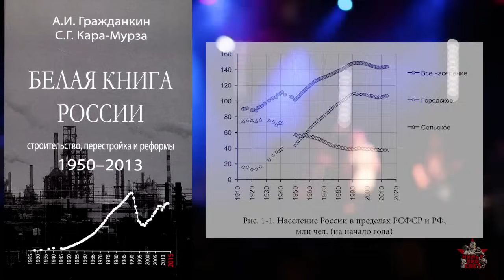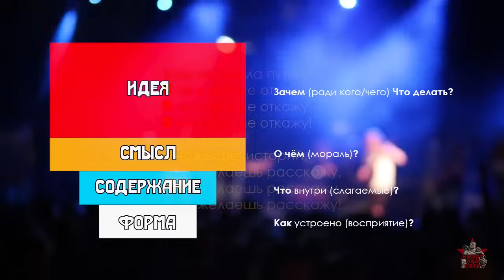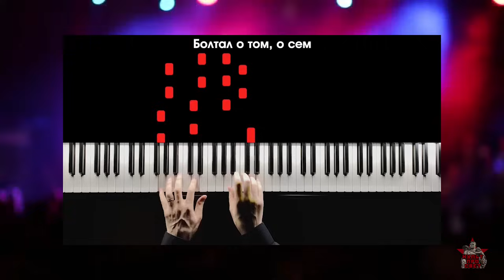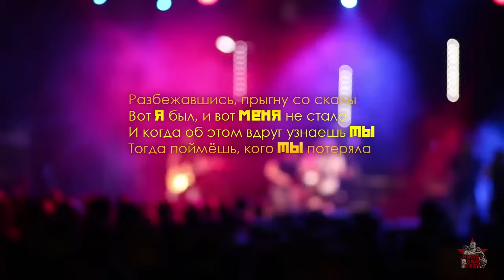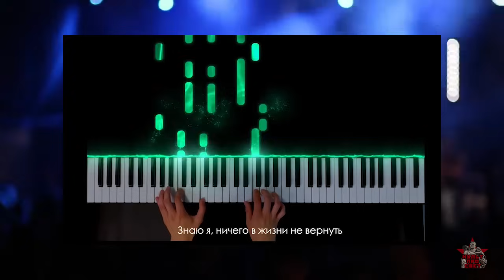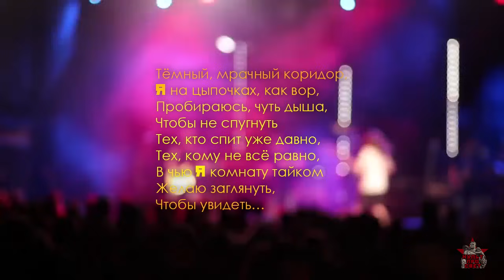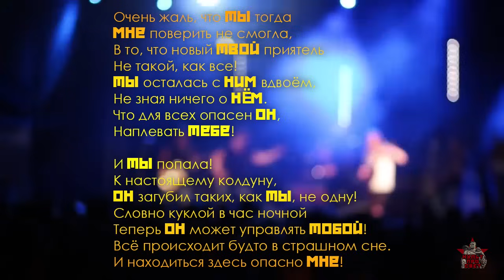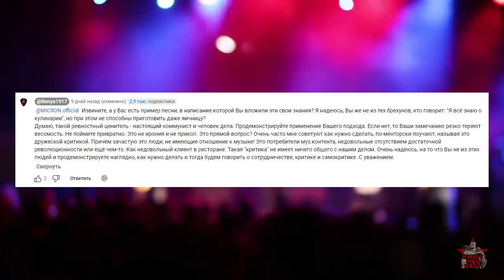Король и шут: СССР, русский рок, перестройка, 90 е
Наконец-то, добрались до следующего выпуска рок-пропаганды. Хотя на мой взгляд, гораздо целесообразнее добраться до следующего выпуска Макаренко или Диамата для чайников. Но, увы, с одной стороны просмотры, с другой отсутствие всякой поддержки со стороны всевозможных самопровозглашённых коммунистов, вынуждают уступать левой руке рынка.

0:02:10 Лесник
0:14:35 Прыгну со скалы
0:26:30 Кукла колдуна

Создание того, на просмотр чего уходит, например, 1 час, занимает около 60 часов работы (7 рабочих дней) только за монтажным столом, а подготовка (поиск, отбор и систематизация информации) может длиться больше месяца.
Для регулярной, стабильной, продуктивной работы и качественного роста необходима регулярная, стабильная и достаточная материальная поддержка.

Поддержать регулярный выход новых материалов

Сбербанк (Елена) - 2202*2063*6650*0002
Яндекс деньги - 4100*1182*1968*114
(usdt TRC20) TLymamwjBhDnaM4UgzqVGstE85GaULUmL9
(BTC) 1Fjt5PRyak1eMwSXVDdjXKpEHQ8sjkYHeo
(тон) @Innokentiy_Eltishev